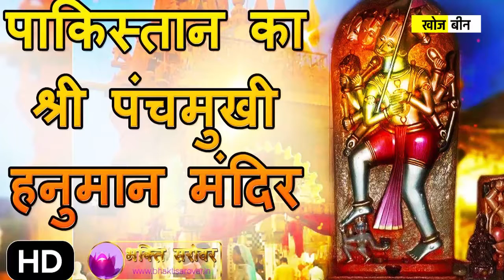Pakistan के Karachi में खुदाई के दौरान निकली ऐतिहासिक हनुमान मूर्ति | Khojbeen